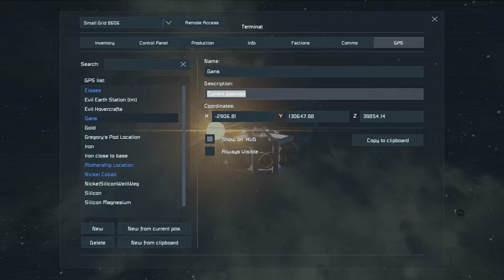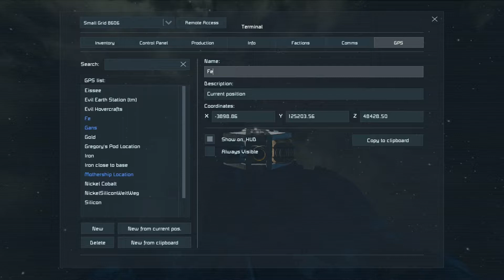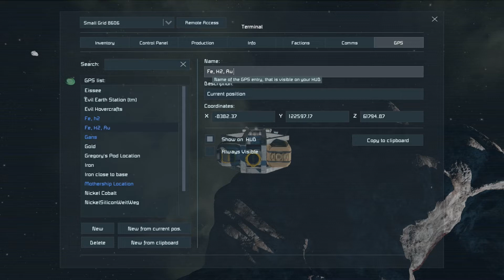[Space Engineers]Super Engineer Adventures - Infinity Nexus Teil 19 - Glück vs. Planung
Ich habe etwas vergessen, und das Wasser wird knapp. Aber glücklicher hätte ich meinen ersten Aufenthalt im All nicht planen können.